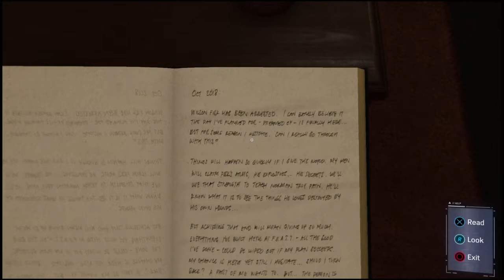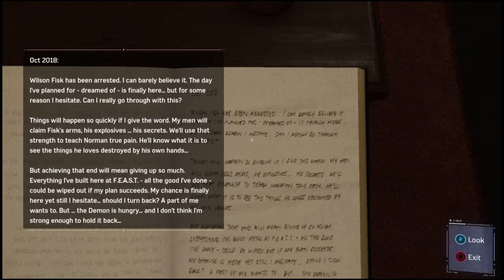Spider-Man Playthrough part 14